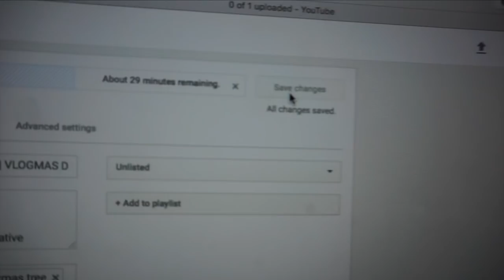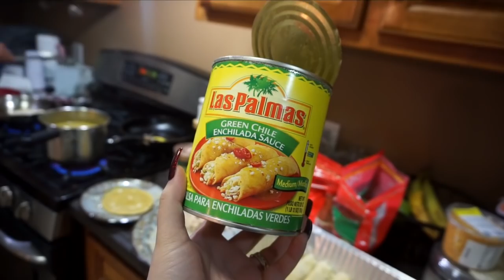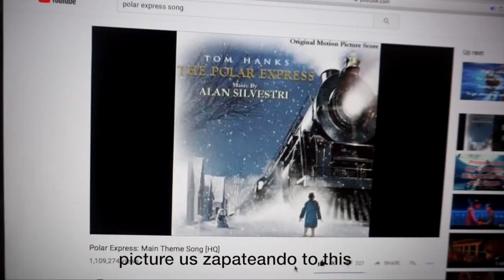MY NEW FESTIVE NAILS + OUR SECRET ENCHILADA RECIPE | VLOGMAS DAY 4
mayratouchofglam
Bryan Renteria

mytouchofglam

Mytouchofglam
xMUNKEx